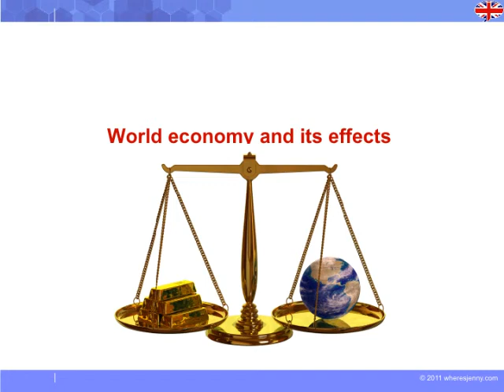World economy and its effects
◆ Description du cours :
la mondialisation et ses effets pervers. Discuter de l'inflation, du chômage, de la crise, du coût de la vie, des banques avec Albert Learning.